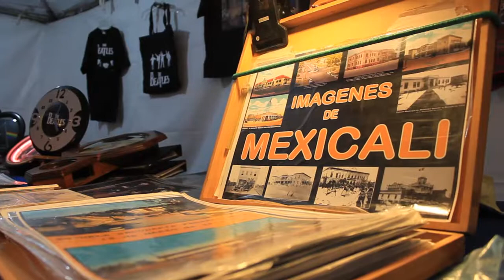EL MUSEO TOMA LA CALLE ---Festival 36 Aniversario---